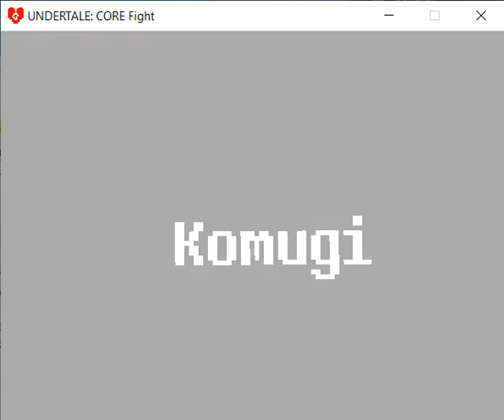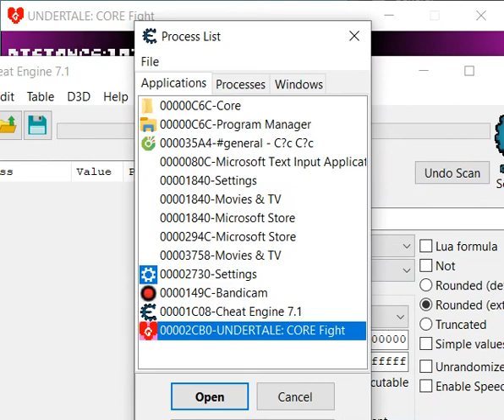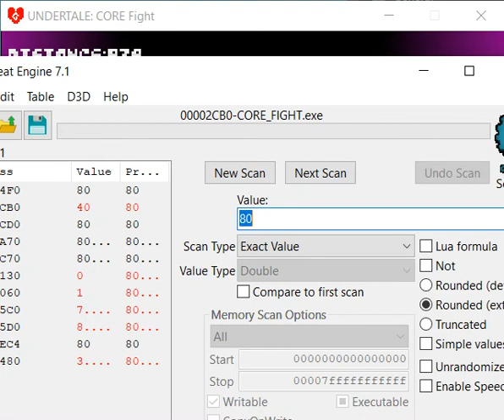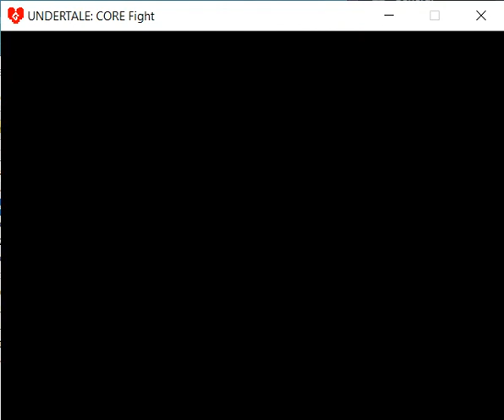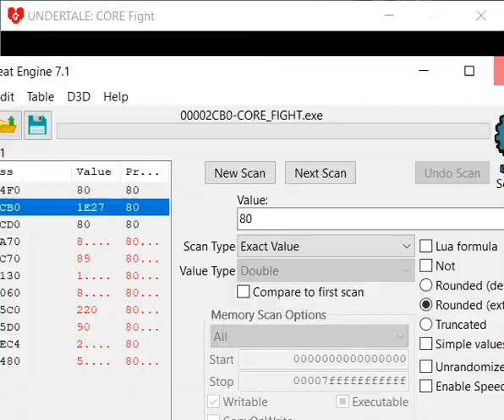video 112 UNDERTALE Core Fight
à mà này cái trận Core Fight đó là mình tìm đc ở trên gamejolt đó, trận đó chưa có ai làm video về nó cả nên mình cũng làm một video về cái trận đó, đây là cơ hội vàng để thu hút view và subscribe. Nhưng đằng nào thì cái đòn đánh cuối đó là hoàn toàn không thể sống sót qua nó được nếu không có cách hack hp(UndertaleModTool thì vô dụng rồi!) Và Frisk đã hoàn toàn chết trong đòn đánh đó!
Edit:Khiếp cái trận đấu đó cày từ hôm qua đến hôm nay mới thắng được trận đó!